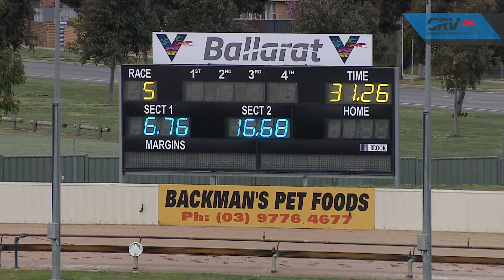BAL SAT 15 AUG 20 R5